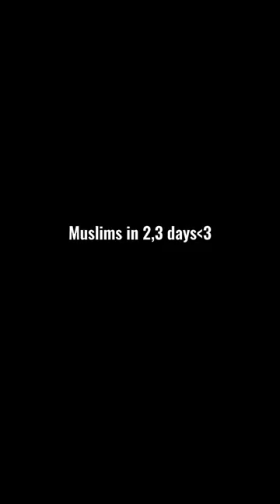withoutmusic vocalonly Ramadan